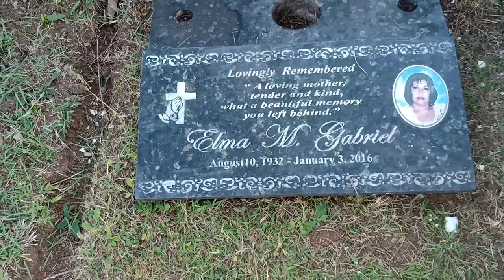MAHAL AT APENG DALDAL, HALOS MAGKADIKIT LANG NG LIBINGAN